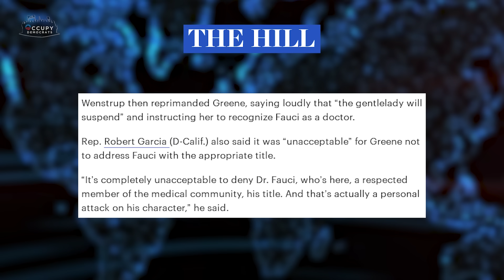Dr. Fauci FIRES Back As MAGA Nutcase ATTACKS Him At Hearing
MAGA Congresswoman Taylor Greene just launched a vicious attack at Dr. Fauci during a fiery confessional hearing￼￼, but Fauci quickly struck back at her — and then she faced even further consequences for her shameless outburst.